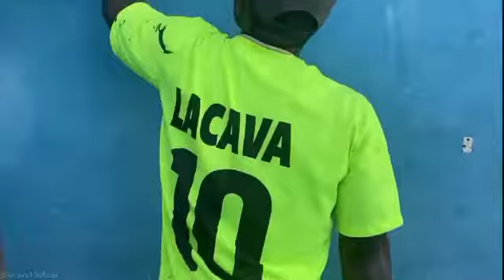Después de muchísimos años la famosa Sanidad de Puerto Cabello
recibió una refacción profunda y eso contenta mucho porque era un viejo anhelo de todo este pueblo porteño. Aquí nadie se rinde. Q viva Carabobo 🦇🦇🦇